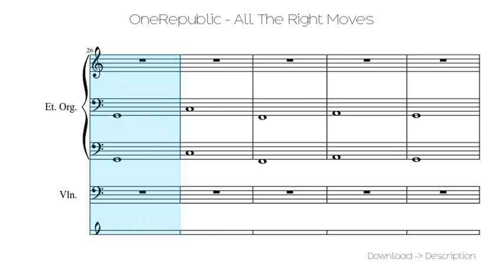🎶 OneRepublic - All The Right Moves 🎸🎸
Sheet for song: 🎶 OneRepublic - All The Right Moves 🎸🎸